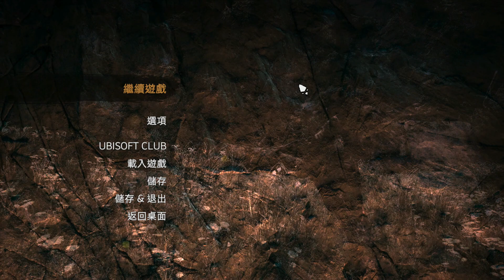極地戰嚎：野蠻紀源 - 第四章：啟示錄之月